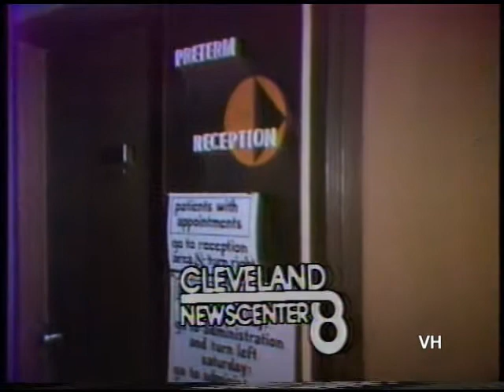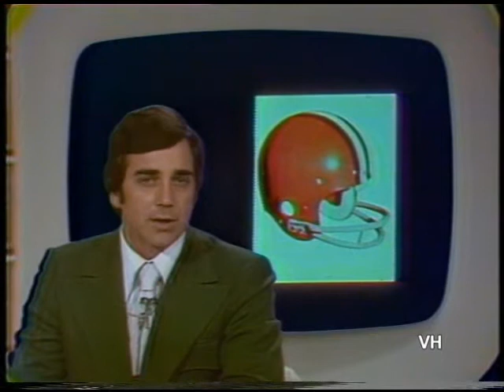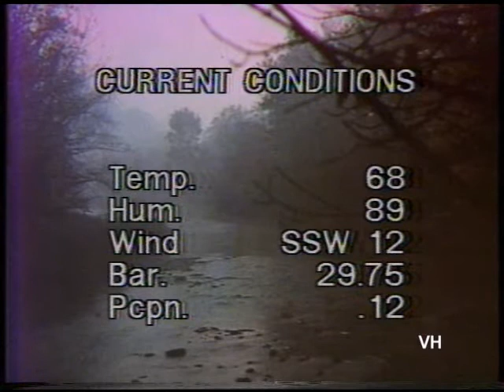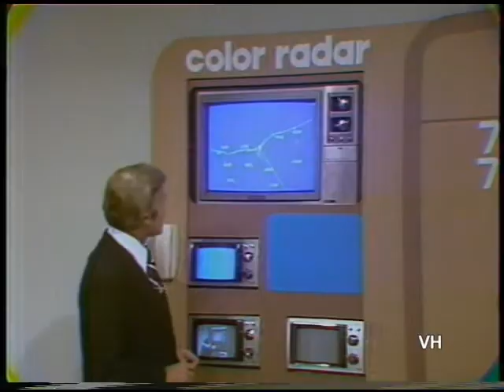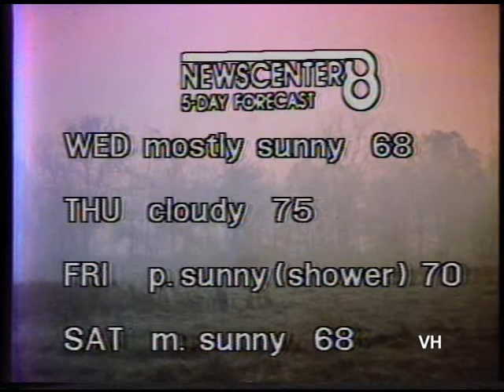WJKW-TV's NewsCenter 8 - With New Set and Judd Hambrick - 9-19-77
From Sept. 19, 1977, here is an entire newscast from then-WJKW-TV8, Cleveland. WJKW finally got their new set going, and here is the first broadcast showcasing this set!  Also new is the solo anchorman, Judd Hambrick, who replaced the stalwart team of Jim Hale and Jeff Maynor.